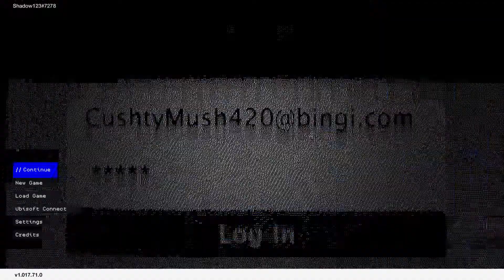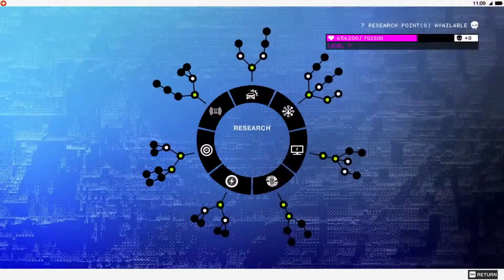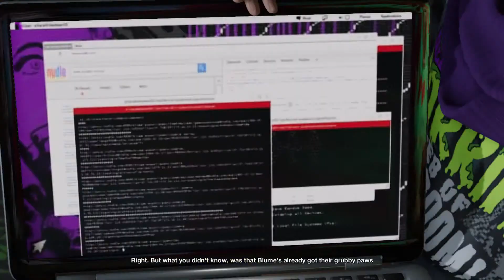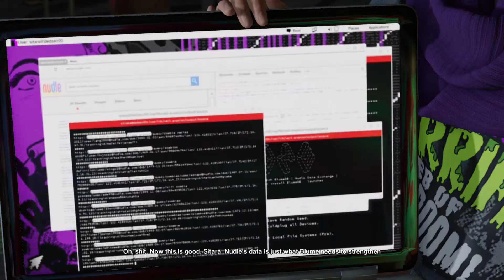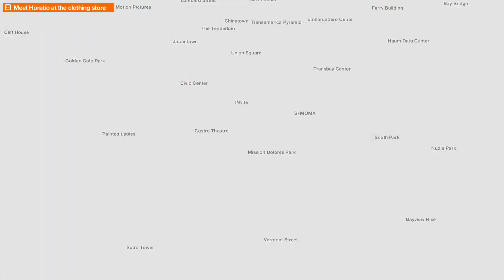Lowell Robinson playing Watch_Dogs® 2